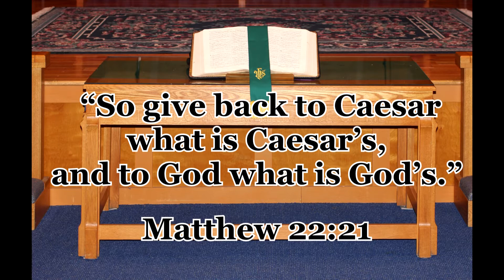The Village Church Midweek Devotional November 4, 2020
"Citizens of Two Worlds"
A devotional study on Matthew 22:21
Rev. Don E. Wrigley